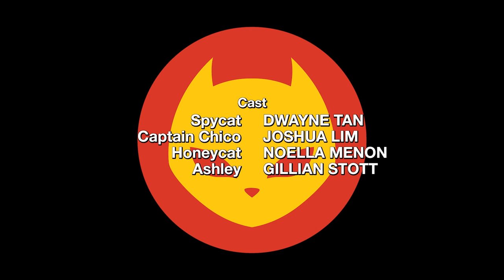Spycat and the Paper Chase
📺 Spycat hunts down Captain Chico, whose latest scheme involves robbing the world of every paper product there is. The pursuit takes Spycat to colourful Tokyo, then aboard Captain Chico’s airship for a climactic showdown between cat and dog.

🥳 For the first time ever, the award-winning animated short film SPYCAT AND THE PAPER CHASE is available for viewing on YouTube!

🎞 Created as a final year project at the NTU School of Art, Design and Media (ADM) in 2011, the film has since been presented in 33 countries over five continents, with almost 1000 screenings to date.

😸 Can't get enough of Spycat? Get your paws on the Ace Agent Spycat children's book series from Epigram Books!

🏆 Awards and nominations:

⭐ Gryphon Award for Best Short Film, Elements +3 Category
42nd Giffoni Film Festival

⭐ Best Film for Children
Animax Skopje Animation Festival 2012

⭐ Best Mixed Media, Post Secondary Category
6th Toronto International Student Animation Festival

⭐ Premio Infantil, Segundo Lugar (Children's Award, Second Place)
IX Festival Internacional de Cortometrajes FENACO Lambayeque Perú 2012

⭐ Second Prize, Student Category
14th TBS DigiCon6 Regional Awards (Singapore)

⭐ Second Place, Animation Category
MovingMedia 12th Annual Student Film Festival

⭐ Winning Work, Division II: "CG Animation Theater" ASIAGRAPH 2012

⭐ Semifinalist, Animation Category
2012 Adobe Design Achievement Awards

⭐ Nominated for Best Overseas Student Work
2011 (11th) Sichuan TV Festival
International Gold Panda Awards for Animation